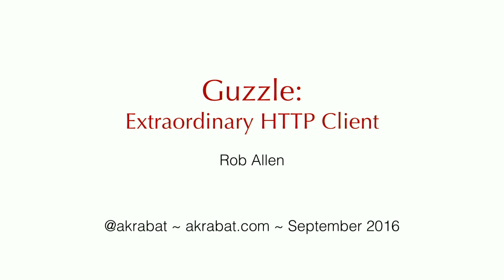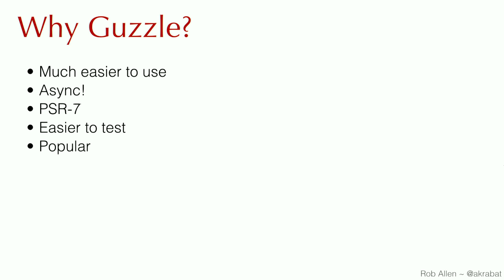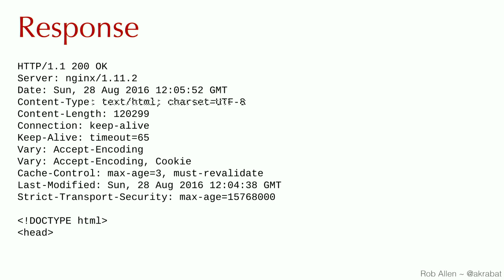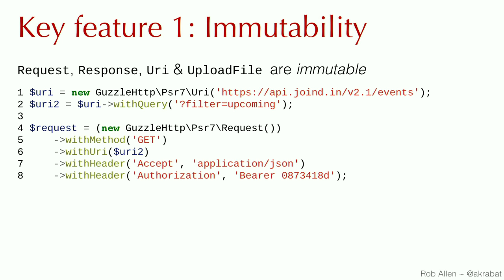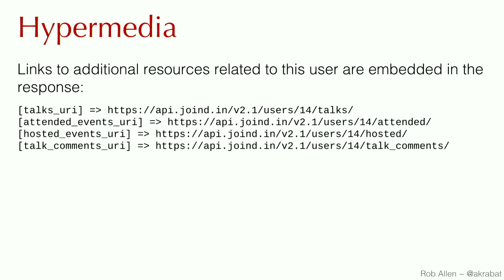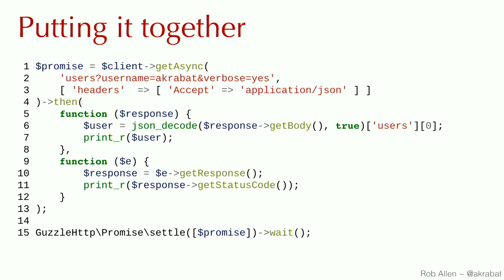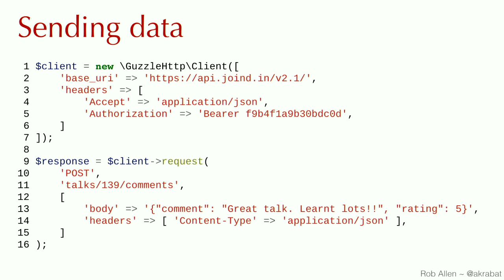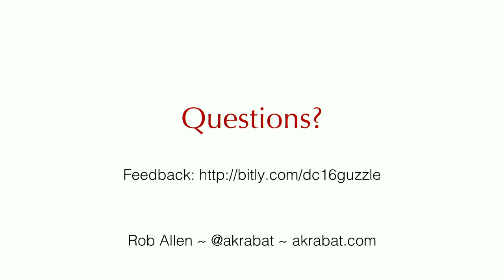DrupalCon Dublin 2016: Guzzle: Extraordinary HTTP Client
Accessing web services from your application is a key requirement and the best HTTP client library for PHP is Guzzle, which happens to be included with Drupal 8. Learn how Guzzle makes accessing APIs a breeze - we'll cover how web services work and then how Guzzle makes it easy for us to send and receive the data we need, including working with Authentication.  We'll also cover the PSR-7 standard Requests and Responses, and how Guzzle makes them easy and effective to use in your own applications including the powerful middleware system.